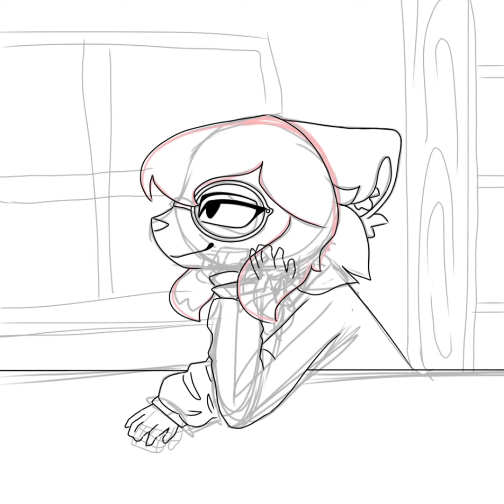Lackadaisy oc speed paints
I have a new discord server!